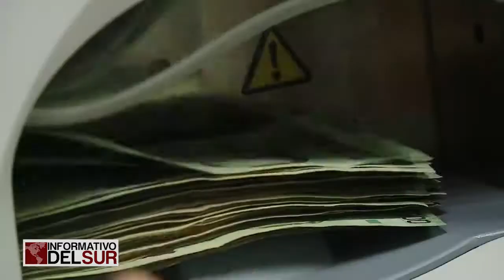Banda estafó a más de 47 personas